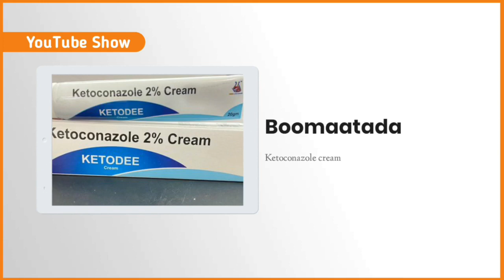Waa maxay Qawidka jirka!? Maxaa keeno sida lo daaweyo. Fadlan daawo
Qawidka gaaska   Gaska Beer xanuun  wadno xanuun